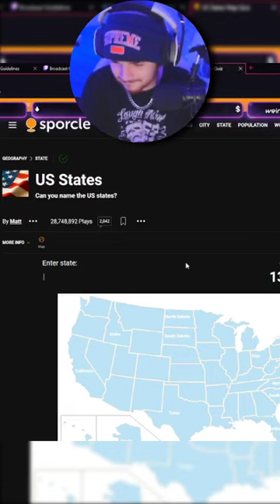American Public Education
I Need To Go Back To School